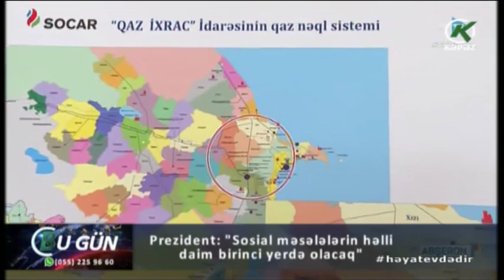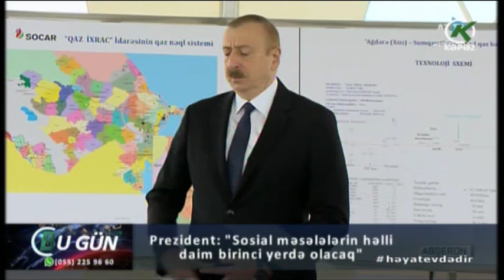Prezident məhdudiyyətlərin yumşaldılmasından danışdı - Kəpəz TV